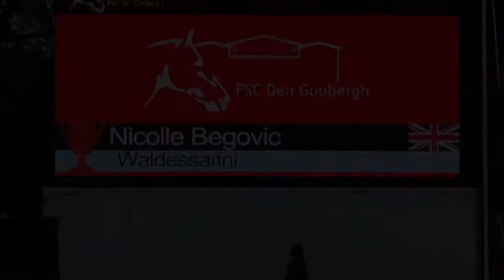Nicolle Begovic Dressage Showreel